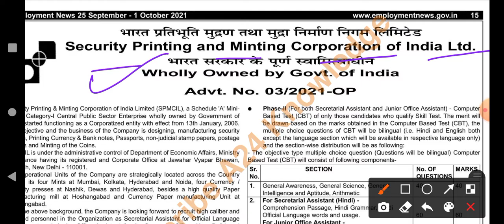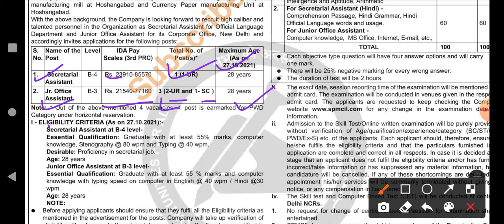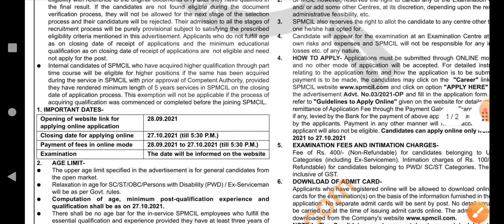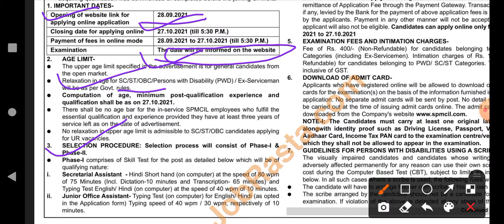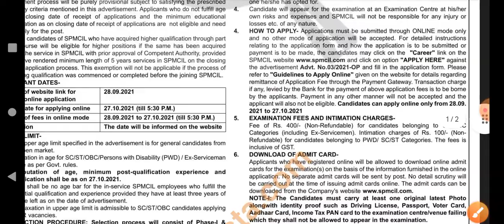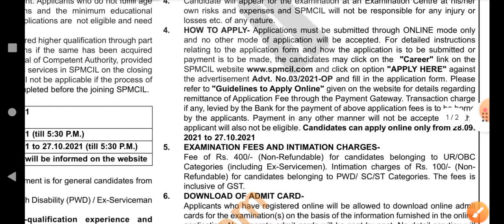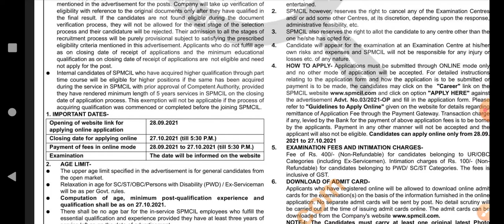SPMCIL Recruitment 2021 !! Any Graduate !! Jr. Office assistant !! Latest job update notification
SPMCIL Recruitment 2021.!! Any Graduate  !! Jr. Office assistant  !! Latest job update notification out 2021

Security printing & minting corporation of India limited 2021 (SPMCIL) has announced a notification for the post of office assistant. Those candidates who are interested in the vacancy details and complete all eligibility criteria can watch full vedio and apply online